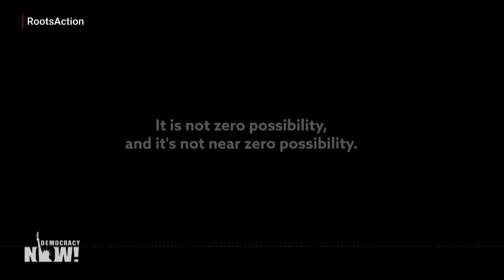Slash the Pentagon Budget in Half & Abolish ICBMs: Dan Ellsberg on How to Avoid Nuclear Armageddon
As tension rises between the United States and Russia over Ukraine, we speak with Daniel Ellsberg, the famed Pentagon Papers whistleblower, who worked for years during the Cold War on nuclear war strategy within the U.S. national security establishment. He says the threat of a catastrophic nuclear war is intolerable, with intercontinental ballistic missiles posing the highest risk. "The defense budget should be cut more than in half rather than being increased right now, but starting with the most dangerous weapons, the ICBMs," says Ellsberg, who also calls for the U.S. to commit to a no-first-use policy on nuclear arms.